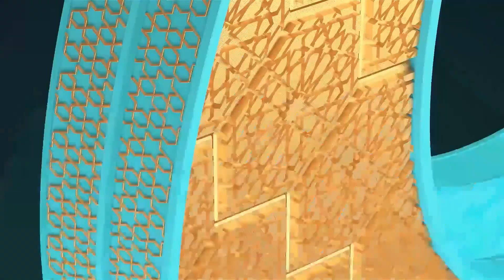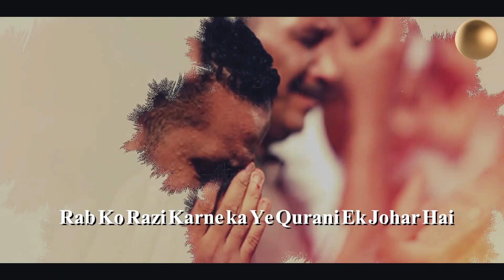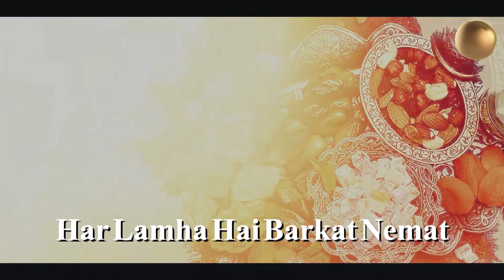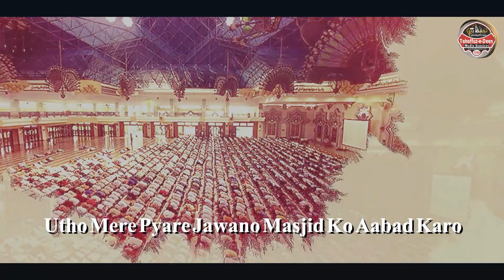New Kalam 2021|| Mah e RAMZAN -Aao Logo Qadr Kare|| Heart Touching Voice || Qari Ubaid Ur Rahman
Best Mobile For Video Recording, Editing & Gaming etc.